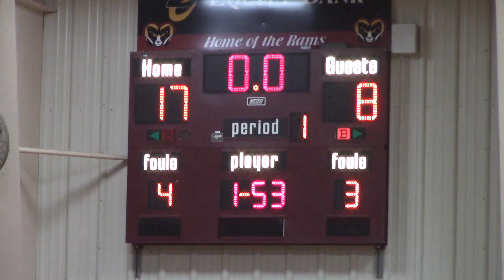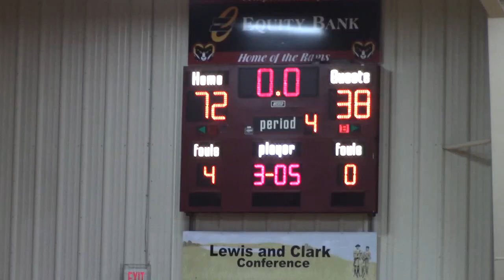Brashear HS Boys Basketball vs Schuyler County November 26, 2024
241126SchuylerHSB